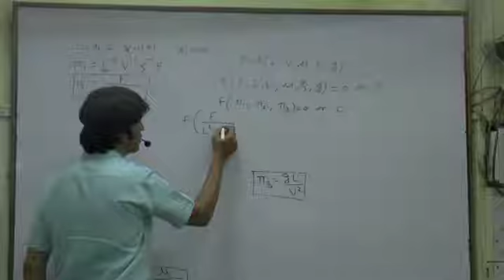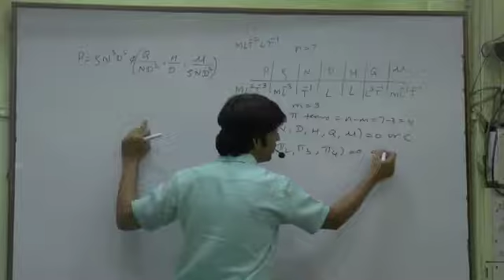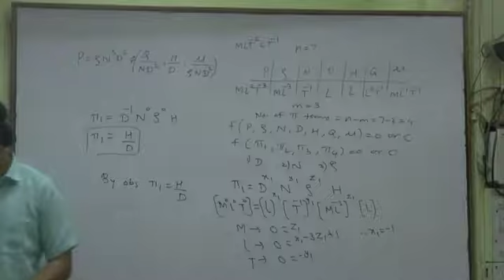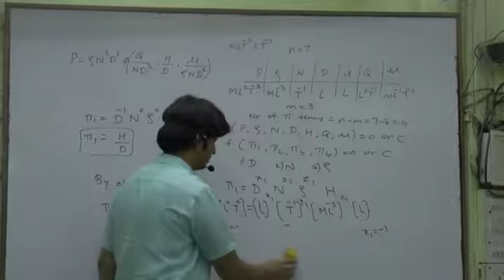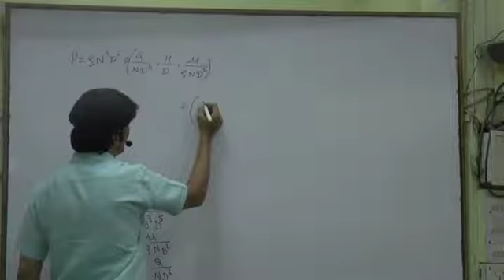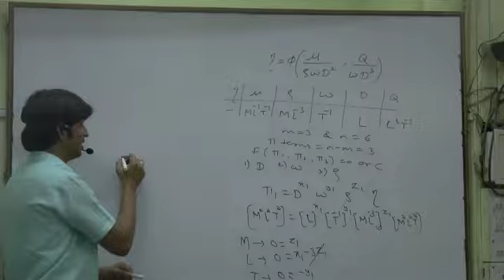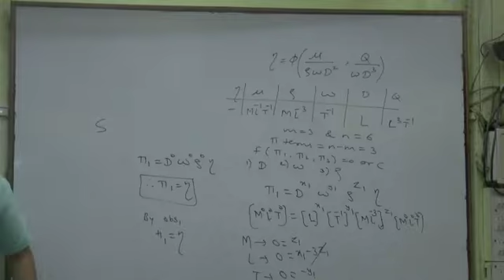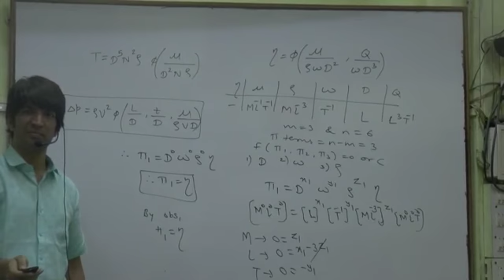Buckingham-pi theorem and solved examples with tricks (Part 2)